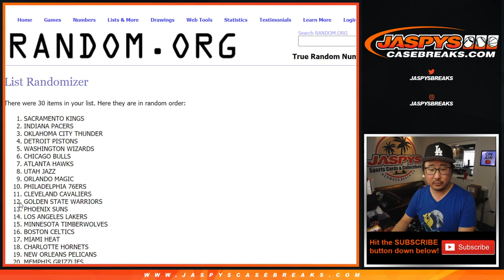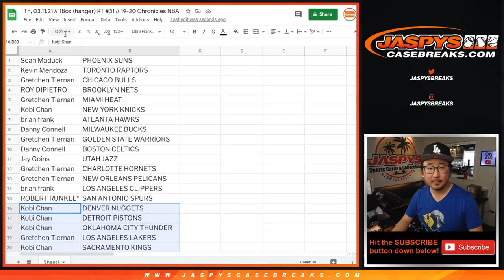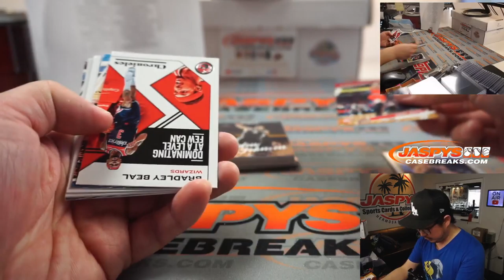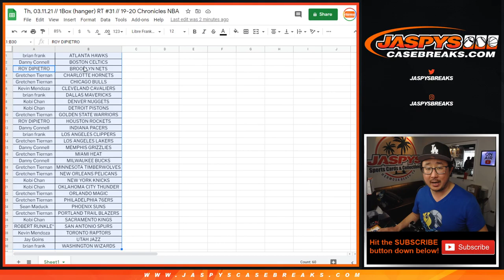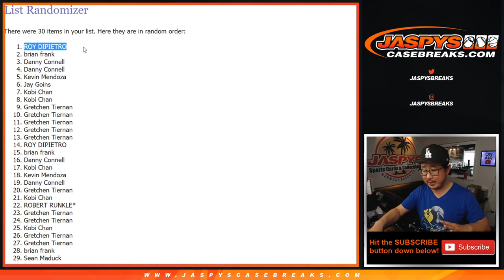Th, 03.11.21 // 1Box (hanger) RT #31 // 19-20 Chronicles NBA